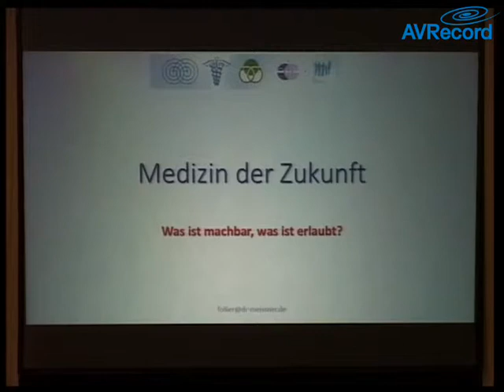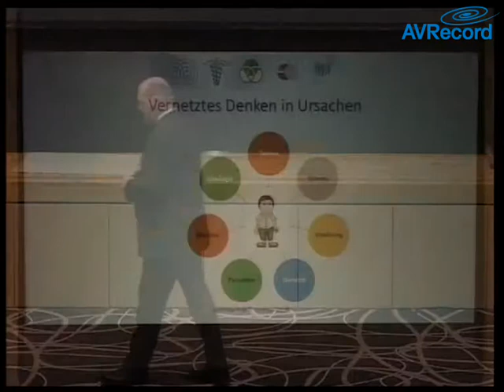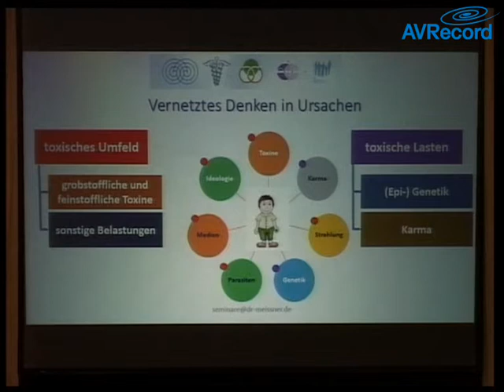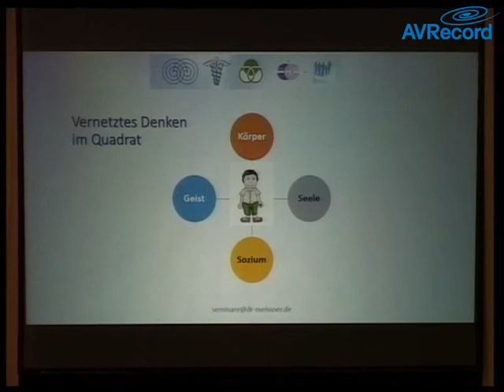Trailer: Die Medizin der Zukunft: Was ist machbar, was erlaubt?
Ein Vortrag von Dr. med. Folker Meißner.

Aufgezeichnet beim Kongress für Energiemedizin.
Der Kongress ist eine Gemeinschaftsveranstaltung der
- Deutschen Gesellschaft für Energetische und InformationsMedizin e.V. (DGEIM), Stuttgart
- Deutschen Akademie für Energiemedizin und Bioenergetik e.V. (DAEMBE), Königswinter
- die Gesellschaft für biophysikalische Medizin e.V. (GbM), Aidlingen
- die Ärztegesellschaft für Biophysikalische Informationstherapie (B.I.T.), Freiburg
- Gesundheitsstiftung im LEBEN, Greiz